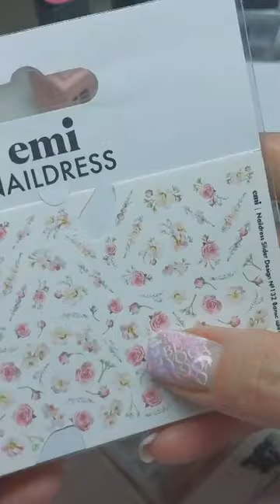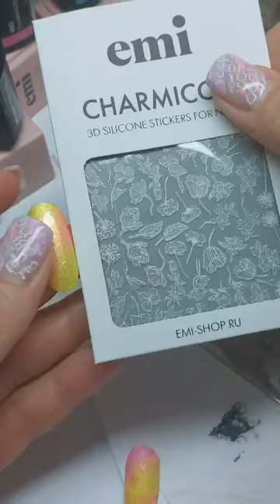Прямой эфир Юлии Ефремовой Свежий и расслабленный цветочный дизайн для летнего маникюра